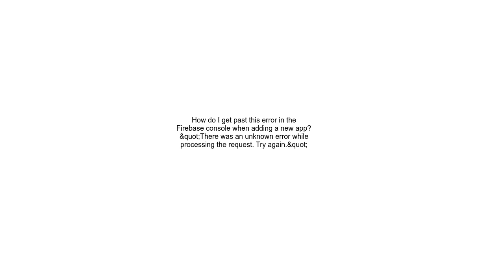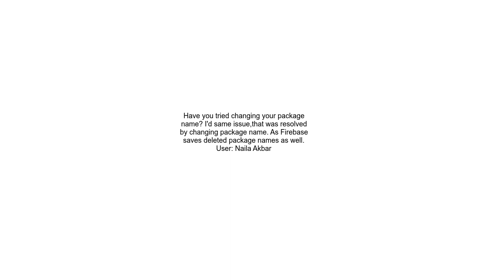How do I get past this error in the Firebase console when adding a new app &quot;There was an unknow